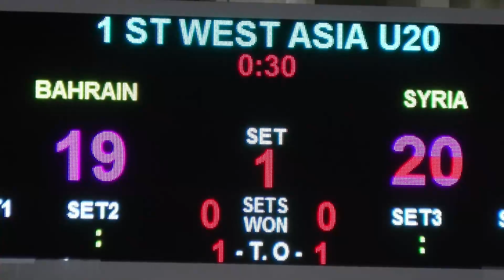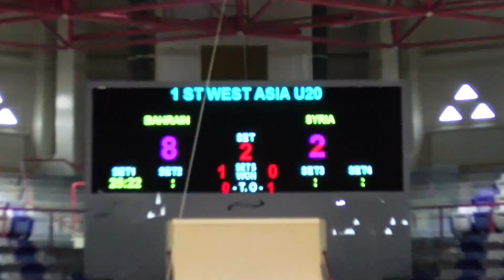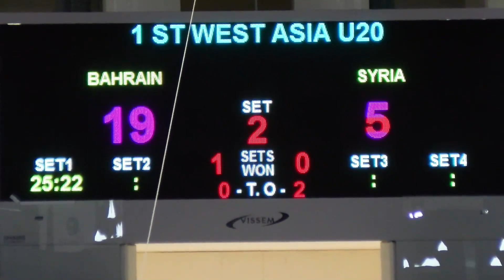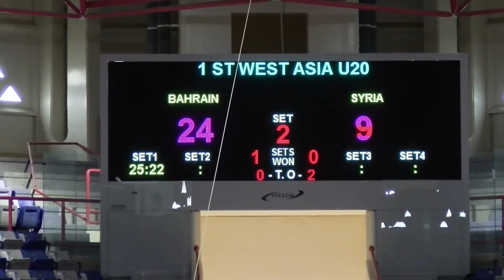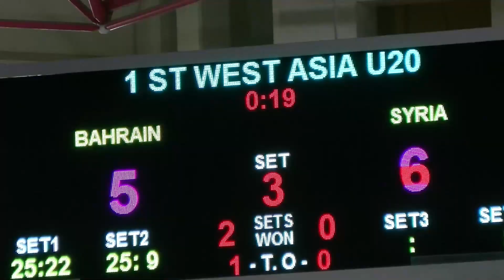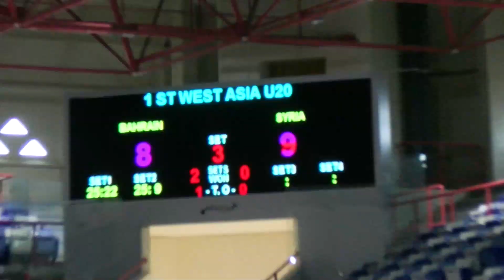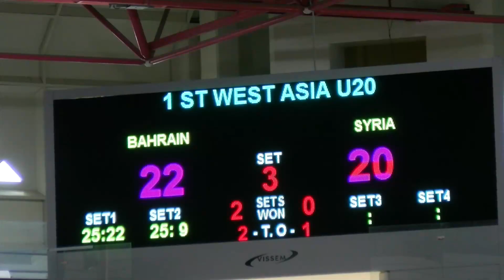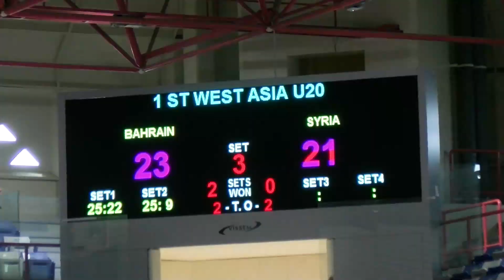البحرين × سوريا | بطولة غرب آسيا تحت 20 سنة - 2022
ناقصة نصف شوط